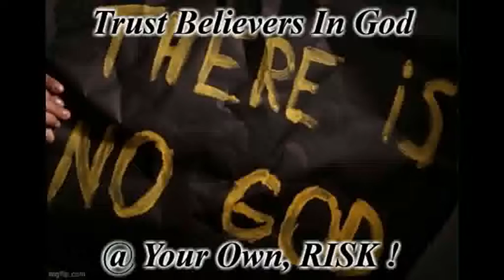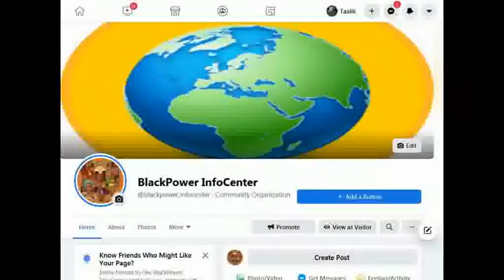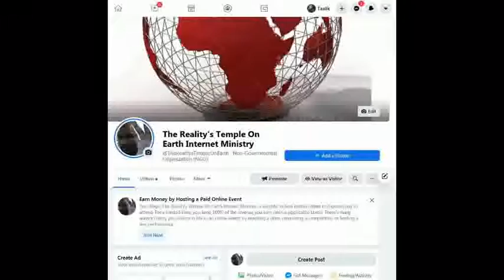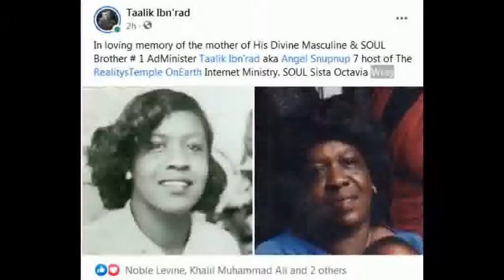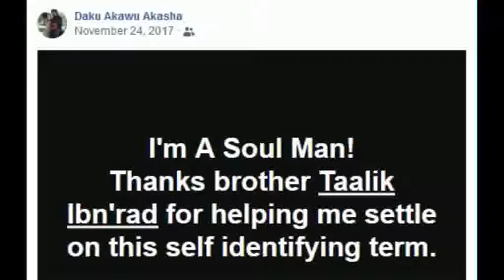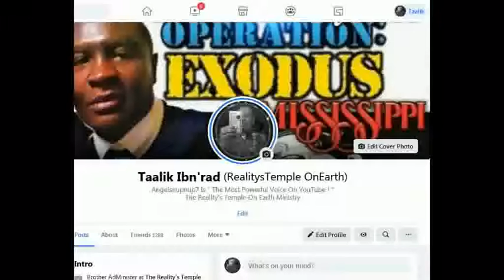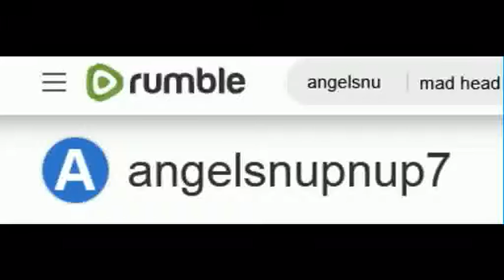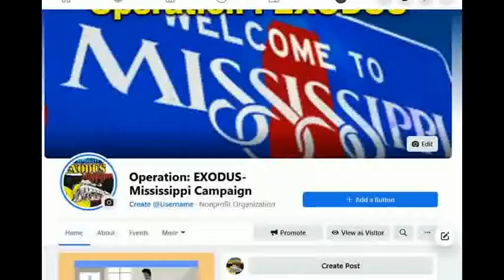MoorishWorldTV Live Stream DISRUPTED By Masked Sa'Neter Troll !